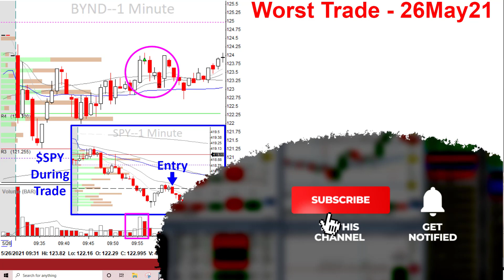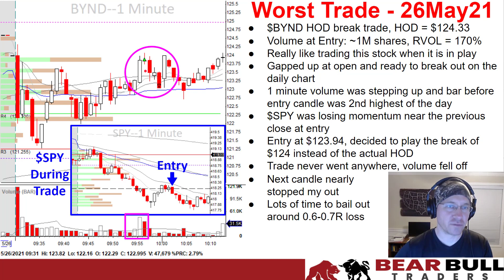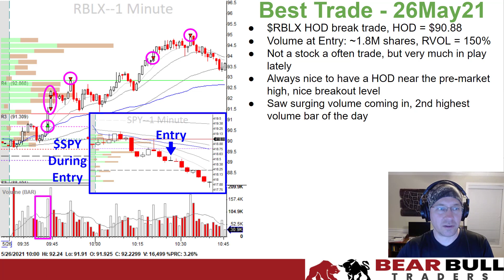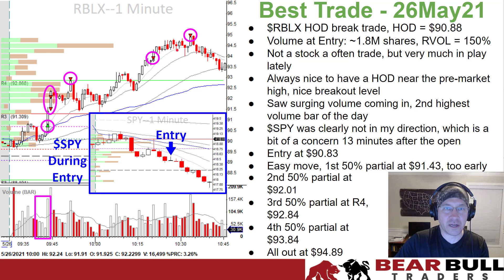John's Best & Worst Trade for May 26th, 2021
🔥 Watch John's Best & Worst Trades video recap for the day, where he shows his day trading strategy Break of High of the Day, thought process, and results. If you are interested in joining a community of serious traders, click SHOW MORE below...

If you like this video and you want to learn how to day trading for a living join us at Bear Bull Traders:

🔥 Bear Bull Traders offers day trading education for every level of trader. Their trading education program focuses on the day trading strategies discussed in the best-selling books, How to Day Trade for a Living and Advanced Techniques in Day Trading by Andrew Aziz.

🔥 The trading program takes members through every step of the trading process, from finding the correct broker to set up their trading platform Advanced educational content focuses on core day trading strategies such as Opening Range Breakouts (ORBs), ABCD Patterns, VWAP Trading, Trends, and Extreme Reversals

🔥 Courses also include how to read trading indicators like Level 2, Time and Sales, and Volume

🔥 Members also have access to proprietary day trading scanners designed by our experienced traders